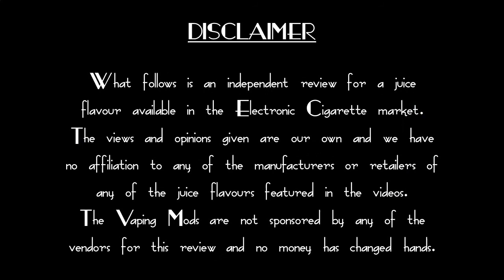ADVape Lemonade e-liquid Honest Flavour Review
Welcome back to the channel, thanks for stopping by. This is another Honest Flavour Review, my second juice from ADVape in Worcester which is Lemonade.

This is a two in one review really, same juice, but one with a normal nic shot, one with the iced nic shot that was provided by ADVape.

This is an independent review of an e-liquid available on the electronic cigarette market. All views and opinions are my own.

Music; It has proven very difficult to find decent quality Soul music to back my videos, and music I have used in the past hasn’t necessarily suited the image of my channel. As such, please help yourself to another track from my old band, Hannah Dallas & the Button Down Souls. We were an 8 piece (sometimes more) Mod band playing Motown, Soul, Northern Soul, 60s guitar driven classics, Ska and Reggae as well as some modern, underground soul. Using tracks off our old demo track feels much more in keeping with the channel. Enjoy.
Credits;
Vocals; Hannah Dallas & Dominique Couples
Guitar; Jake Aprea Price
Bass; Simon Lowend Thomas
Keys; Morg Morgan
Drums; Keith ‘K Bake’ Baker
Horns; the Gwent Two